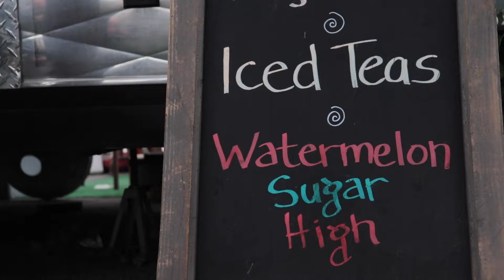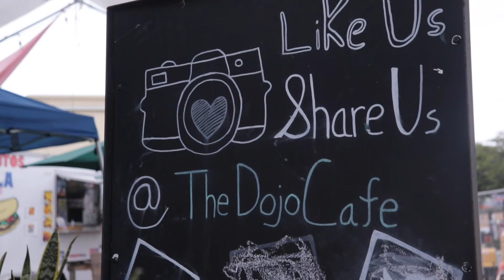The Dojo Cafe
A visual portrait of the Dojo Cafe and community space.
Workforce Development Initiative, Cohort #1
Students: Nimo Mohamoud, Manorack Sukhaseum, Angela Garcia Craig, Marjori Escalera

This project is supported in part by the City of San Diego and the San Diego Libraries.